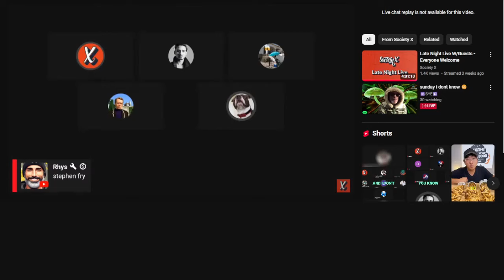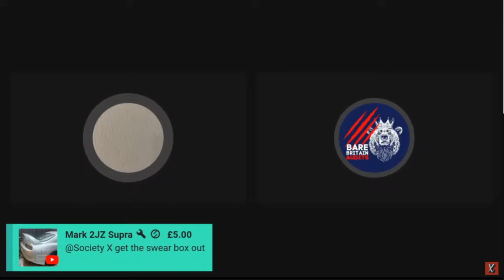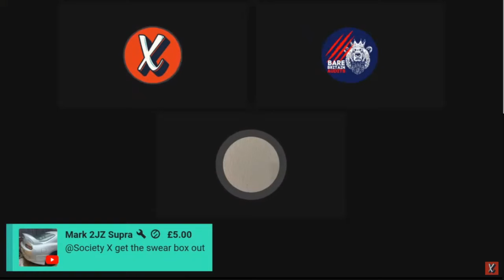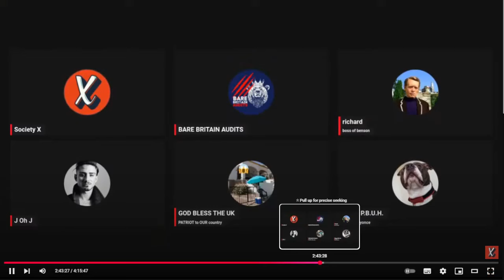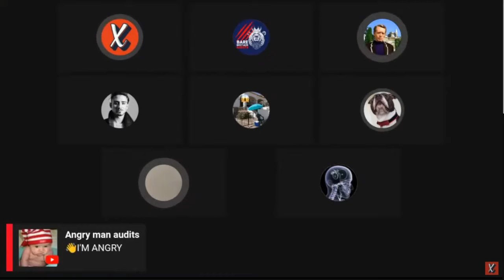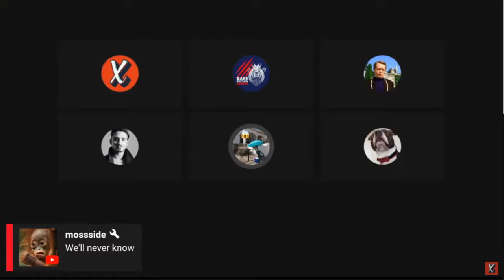The Crying Angry Kid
Put together over the past 2 days footage ,I know its long but it is funny ,watch the end for my reply too Nayfunds

31:17 my message too nayfunds